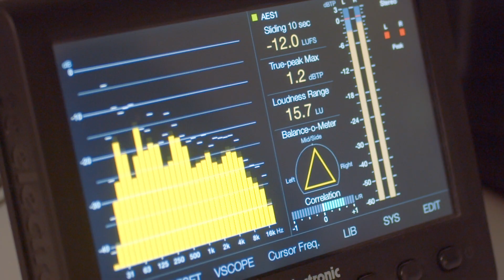"Melodic Indie Dancers Vol. 1" - SAMPLE PACK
400+ files including basslines, arps, melodys, drums, pads, fx - plus a lot of midi's.